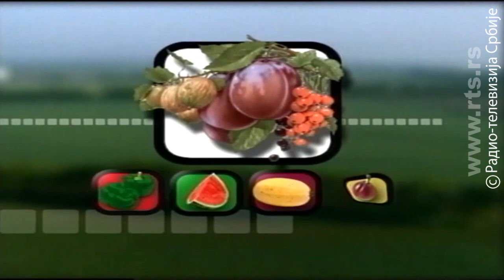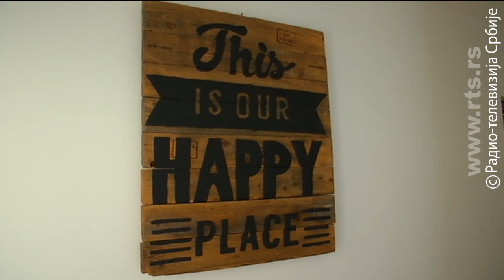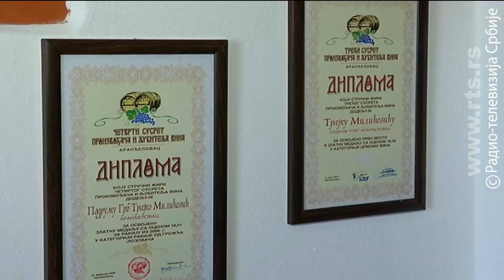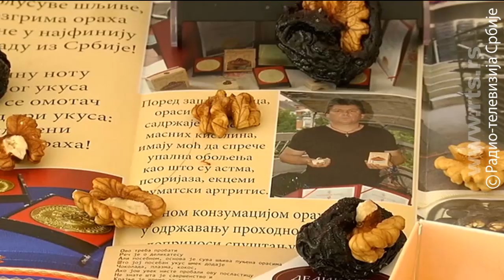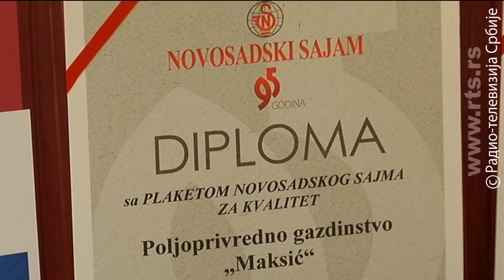Znanje imanje - 1. septembar 2019.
Mobe su nekada bile sastavni deo života na selu. Bez mobe se nije mogla zamisliti žetva, kosidba, branje kukuruza i vinograda. Rad se davao i uzvraćao a ljudi međusobno pomagali i družili.

Koliko je lakše kad se pomažemo i udružuju u ovom izdanju Znanja imanja govore:
M
arija Ivanović i Gabriela Jovanović koje zajedno rade u prvom registrovanom seoskom hostelu u Srbiji kod Aranđelovca. Maksić Slađan kako da suva čokoladirana šljiva stigne do svakog kupca. Predrag i Biljana Kozoder o snazi sloge u porodičnom gazdinstvu. Aleksandar Paunović o mogućnostima i značaju zadrugarstva za održivi razvoj sela. Miloš Škorić - šta kažu propisi EU i kako osigurati upotrebu sredstava za zaštitu bilja koja neće imati nikakvo štetno delovanje na ljudsko zdravlje i okolinu.

Urednik: Jasmina Nikitović Stojičić
Novinari: Ljiljana Petrović, Dragana Popov